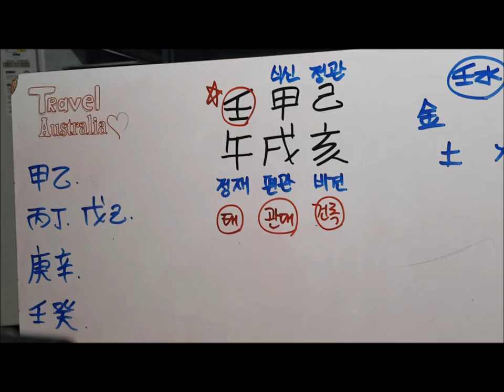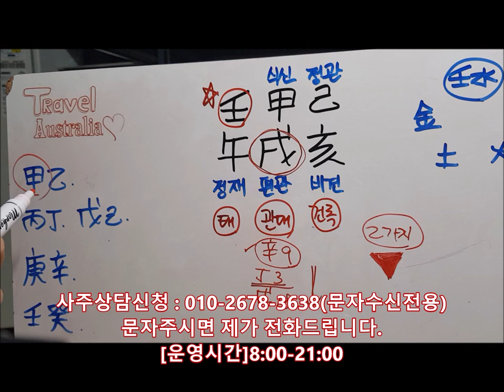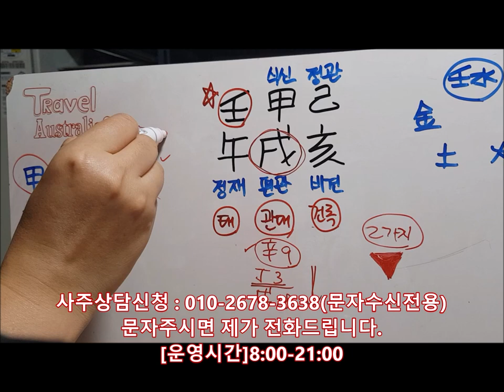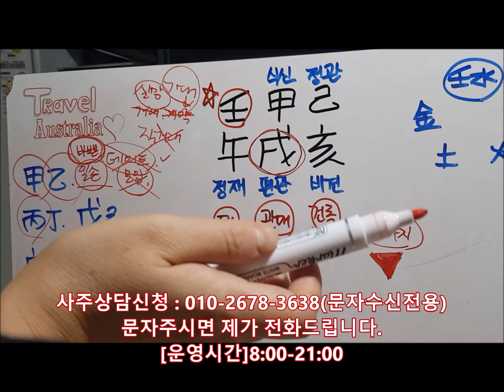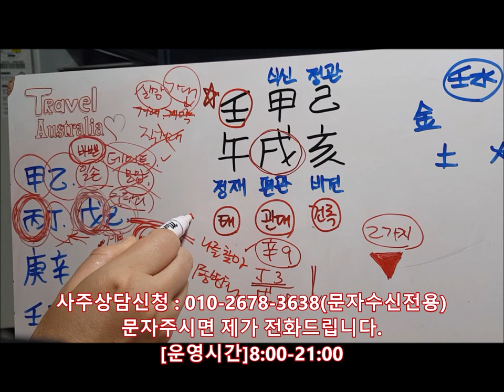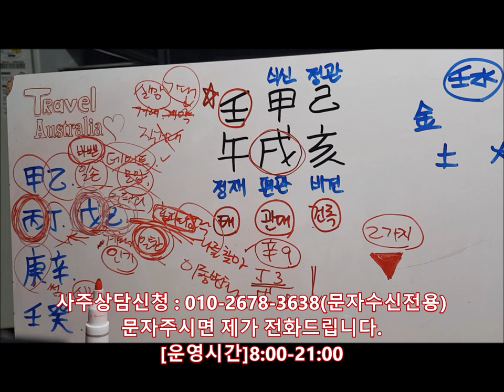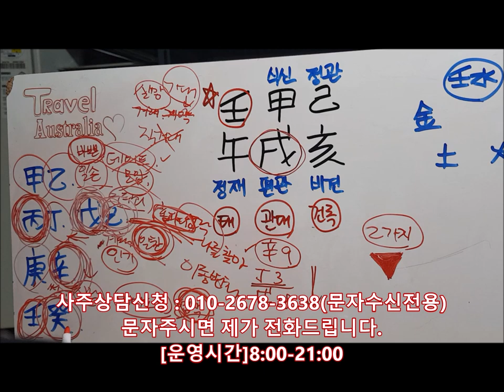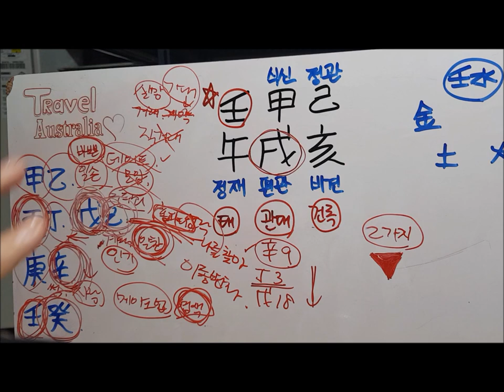[오늘의 운세]2019년 10월12일 토요일 임오일(壬午日) fortune 사주 도깨비불운명학연구소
[Professional Psychics]

▷kakaotalk id : fishbun
▷wechat id : fishbun80 (中國用)